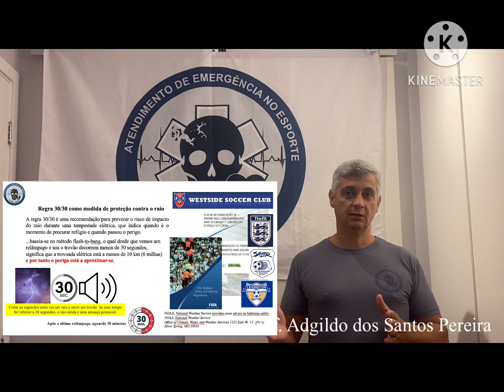Estratégia para prever a possibilidade de queda de raios.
Qual sua estratégia para prever a possibilidade de queda de raios? Eu trago aqui duas opções e uma preferência minha. Qual é a sua ou que você faz para controlar o risco de um acidente desses? Conheça